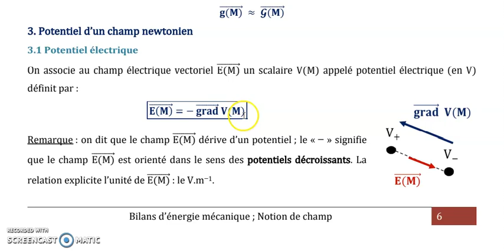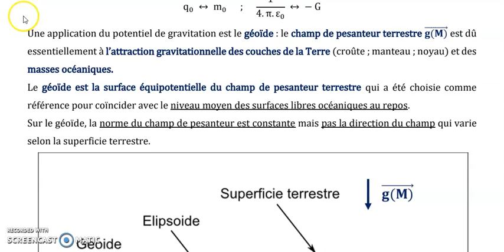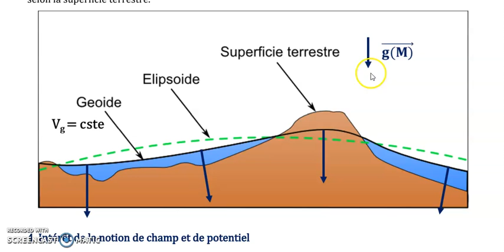2-Notion de potentiel V et Vg + géoide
Relation Champ = - grad Potentiel
Potentiel électrique
Potentiel de gravitation
Application au géoïde terrestre